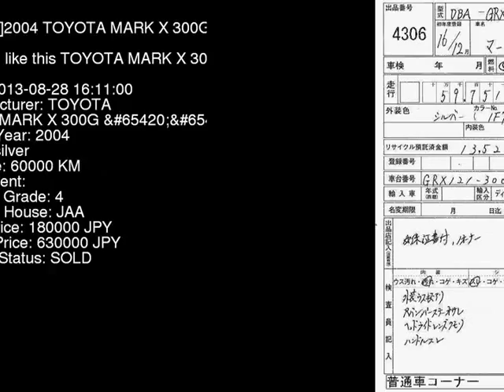2004 TOYOTA MARK X 300G_ GRX121 - Japanese Used Car For Sale Japan Auction Import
2004 TOYOTA MARK X 300G_ GRX121 - Japanese Used Car For Sale Japan Auction Import GRX121,TOYOTA,MARK_X,300G_,JAA,jdmvip,vip,jdm,cars,japan,jdmvip.com,japanesecars,usedcars Japanese Used JDM Car For Sale At Auction in Japan for Import